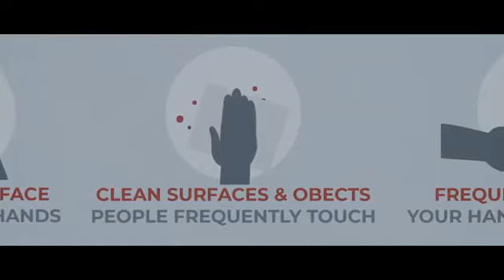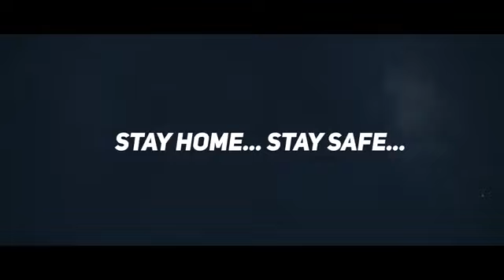Corona Awareness - We will stay at home telugu song || MM Keeravaani || VR Lyrics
just for awareness, Thank you MM Keeravani Sir... 🙏🙏